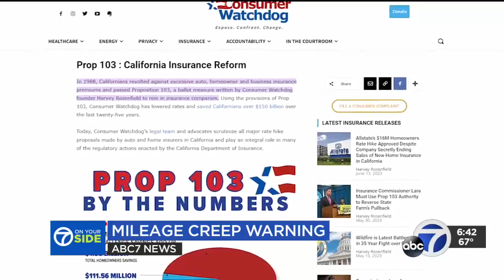KGO-SF (ABC) - San Francisco, CA: Mileage Creep Warning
Mileage creep is when insurance companies base your premiums on more miles than you actually drive. Consumer Watchdog advocates urge every consumer to look at the policy every time they get mail from their insurance company because you never know what they are hiding.